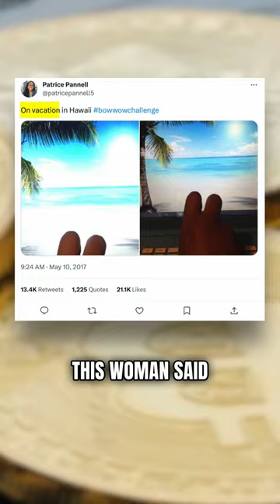He was a rap superstar at 14, this is him now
Rapper Bow Wow became the subject of ridicule and spawned the viral BowWowChallenge after being caught on a commercial flight while boasting on Instagram about flying on a private jet, leading to widespread mockery online. The incident prompted an internet frenzy as users began sharing their own "fake flexing" photos, mimicking Bow Wow's misrepresentation and questioning his credibility.

Despite his attempts to clarify, Bow Wow's further defenses only fueled more doubts and satire, reinforcing his meme status among fans and critics alike.